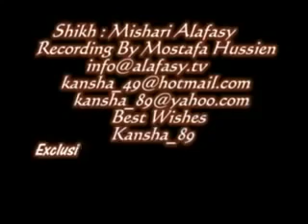Wonderful Quran Recitation of Ayat ul Kursi Verse 2 255 By Shaykh Mishary Rashid Al Afasy in Egypt